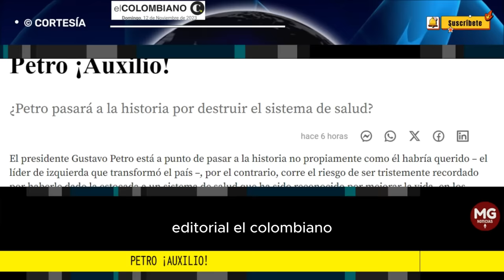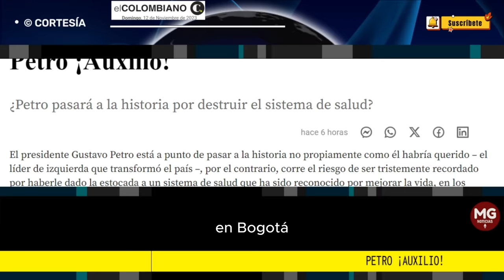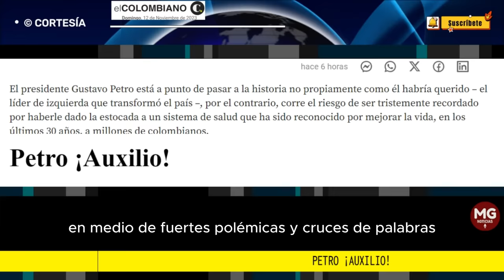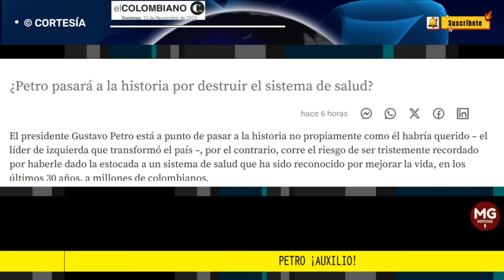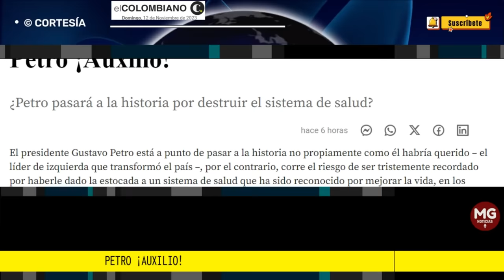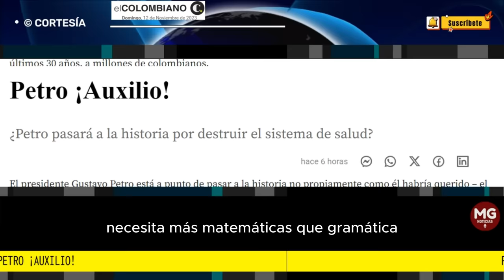PETRO ¡AUXILIO! 🎯 Editorial El Colombiano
El presidente Gustavo Petro está a punto de pasar a la historia no propiamente como él habría querido – el líder de izquierda que transformó el país –, por el contrario, corre el riesgo de ser tristemente recordado por haberle dado la estocada a un sistema de salud que ha sido reconocido por mejorar la vida, en los últimos 30 años, a millones de colombianos.